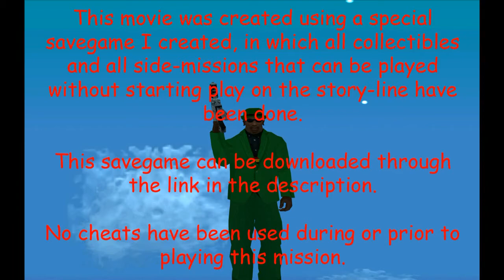GTA San Andreas: End of the Line - part 3 - Hunting Tenpenny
Part three of GTA San Andreas mission "End of the Line". Hunting down Tenpenny.

Consider downloading the savegame I made as a start-off point to playing the game. It has all the initially unlocked side-missions done, all collectibles have been collected (including the ones in Las Venturas and San Fierro), you have full weapon skills on every weapon, you are already at top strength and top stamina, you own all the houses wihin Los Santos and you have all the money you could ever have. The savegame can be downloaded at:

The site is in dutch, I know, but I guess anyone would be able to find the download button a bit down the page.